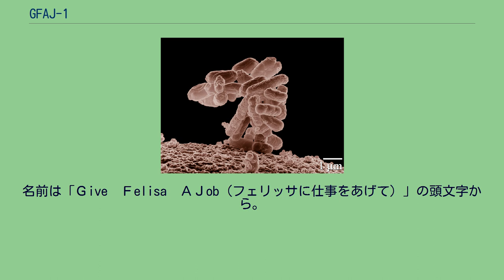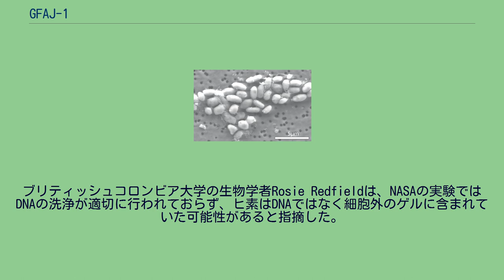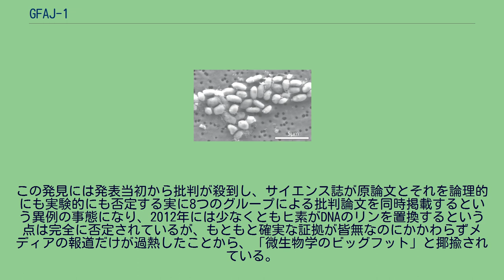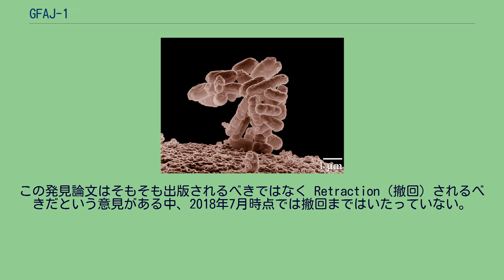GFAJ-1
GFAJ-1とは、プロテオバクテリア門ハロモナス科に分類される細菌で、極限環境微生物である。
この細菌を発見したNASAの発表によると、リンが不足した環境下で、一般的な生物にとっては有毒なヒ素を代わりに取り込む性質を持つと、当初発表された。
しかし2012年になって、この説は否定的となった。
名前は「Ｇive　Ｆelisa　ＡＪob（フェリッサに仕事をあげて）」の頭文字から。
GFAJ-1はNASA宇宙生物学研究所のフェリッサ・ウルフ＝サイモンによって発見された。
モノ湖岸で採取されたこの細菌は、2009年から単離と培養が始まった。
モノ湖は強いアルカリ性で、非常に塩分濃度の高い塩湖である。
また、世界で最も天然のヒ素濃度が高い場所のひとつでもある。
この発見は2010年12月2日に公表された。
16S rRNA系統解析の結果、GFAJ-1はハロモナス科、そしておそらくハロモナス属に属することがわかった。
ハロモナス科の細菌の多くはヒ素に対して高い耐性を持つが、GFAJ-1ではリンが不足した環境で代わりにヒ素を用いて増殖することすらできるとされた。
実験では、ヒ素が多くリンが少ない環境で培養したところ、リンが多い場合より成長が遅くなるが、6日間で20倍以上に増殖したとされた。
研究チームがヒ素の分布を追跡するため、放射線標識されたヒ素を加えたところ、ヒ素は細胞内のタンパク質、脂質、ATPのような代謝物質、さらにはDNAやRNAからも検出されたと2010年に報告されたが、2012年にはScience誌上でヒ素がDNAのリンを置換する（2010年の報告の一番重要な部分）ことはないとほぼ断定されている。
DNAのリンまでヒ素に置き換えるという特殊さで生物学上の大発見とされたGFAJ-1だが、その発見への異論も存在する。
ブリティッシュコロンビア大学の生物学者Rosie Redfieldは、NASAの実験ではDNAの洗浄が適切に行われておらず、ヒ素はDNAではなく細胞外のゲルに含まれていた可能性があると指摘した。
またサイエンスライターのAlla Katsnelsonは、ヒ素を取り込んだGFAJ-1の細胞が大きく肥大していることから、ヒ素を増殖に使っているわけではなく細胞内に封じ込めているのではないかとの疑問を述べている。
2012年7月8日、米科学誌サイエンスの電子版は、スイス連邦工科大チューリヒ校と米プリンストン大の各研究チームが別々に、「この細菌はヒ素濃度が高い環境でも生存できるだけで、低濃度のリンを利用している」ことを実験で確認したと発表した。
この発見には発表当初から批判が殺到し、サイエンス誌が原論文とそれを論理的にも実験的にも否定する実に8つのグループによる批判論文を同時掲載するという異例の事態になり、2012年には少なくともヒ素がDNAのリンを置換するという点は完全に否定されているが、もともと確実な証拠が皆無なのにかかわらずメディアの報道だけが過熱したことから、「微生物学のビッグフット」と揶揄されている。
この発見論文はそもそも出版されるべきではなく Retraction（撤回）されるべきだという意見がある中、2018年7月時点では撤回まではいたっていない。